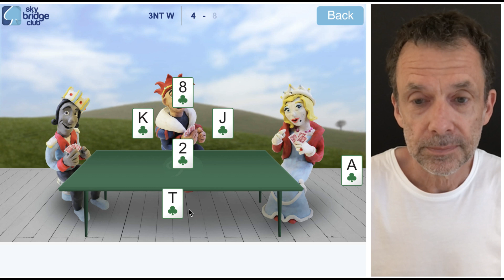You do not have to open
When we first learn to play bridge we are taught that 12 points is enough to open. But you do not have to open the bidding and sometimes it is better to pass.